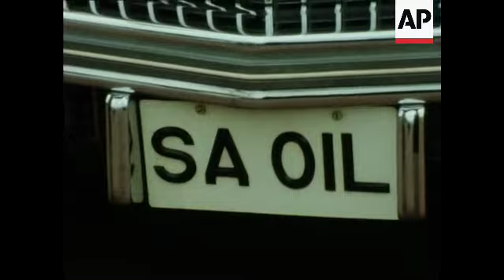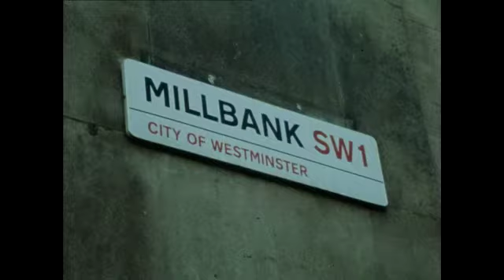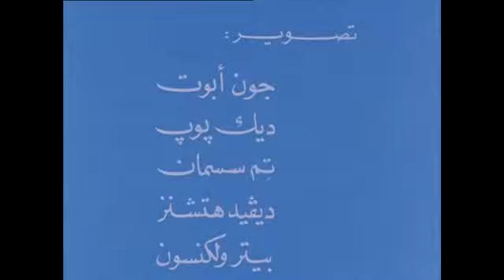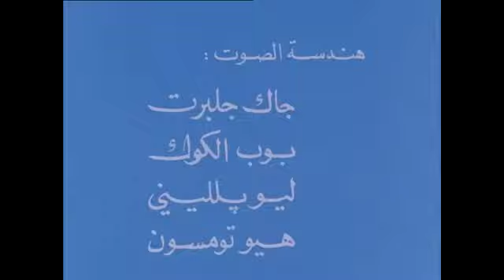SP 111024 Prime Minister Fahd bin Abdul Aziz Al Saud of Saudi Arabia's visit to London from 20/10/19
(1 Jan 1980) STORY
Special Production about the Crown Prince and deputy-Prime Minister Fahd bin Abdul Aziz Al Saud of Saudi Arabia's visit to London from 20/10/1975-24/10/1975 in order to discuss and sign an Anglo-Saudi agreement of economic and technological cooperation, to further the Saudi Five Year Development Plan. The Saudi delegation included prominent members of government. The visit was taken equally seriously by the British government - Prime Minister Harold Wilson met Fahd at the airport, and talks ensued with top government officials.
There is footage of Fahd meeting British politicians, signing agreements with Wilson, as well as many shots of major London landmarks.